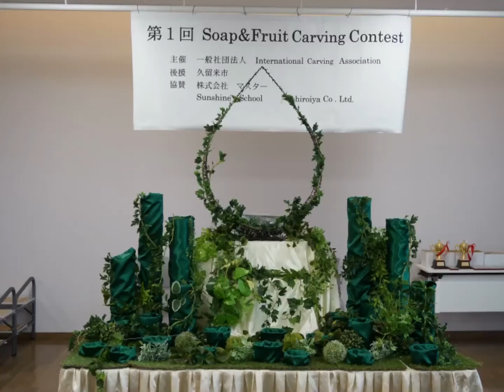【fruit carving display】フルーツカービングディスプレイ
フルーツカービングコンテストのディスプレイ

Fruit carving demonstration by Koy 003.

KoyKhmerSong

Art In Apples Show - Fruit Carving Apple Secret Lucky Star ★ Garnish ★

How to make a watermelon carving - Art with fruit and vegetables, by Jp.Gondomar